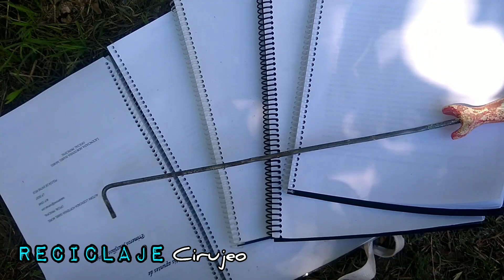Reciclaje Cirujeo - Raúl Recicla